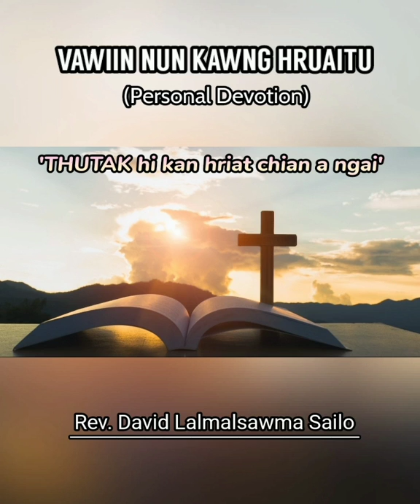THUTAK HI KAN HRIAT CHIAN A NGAI || VAWIIN NUN KAWNG HRUAITU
Ni 11 May, 2022 - Nilaini